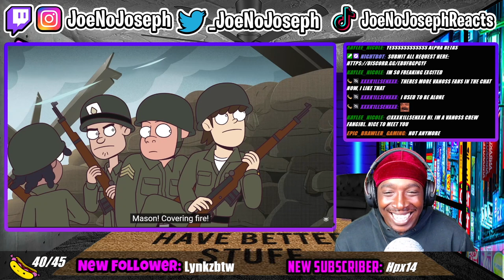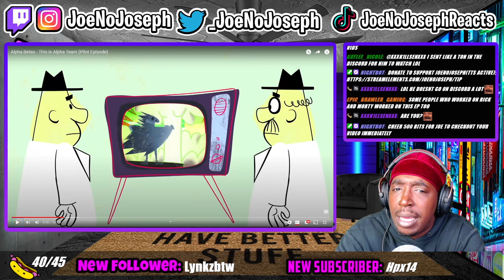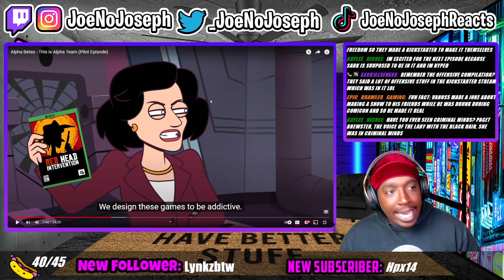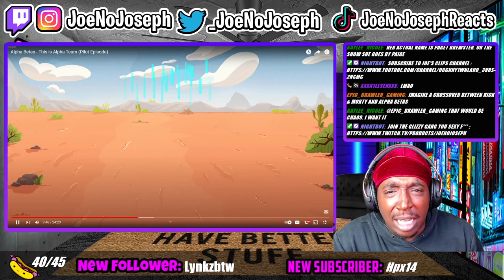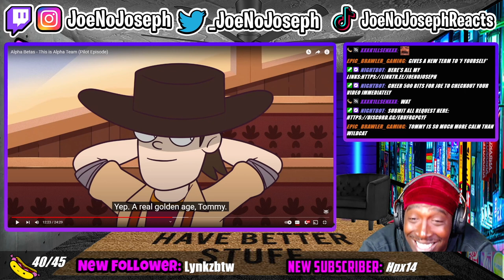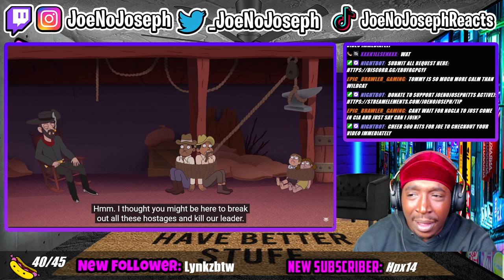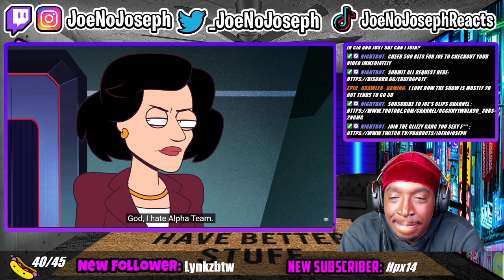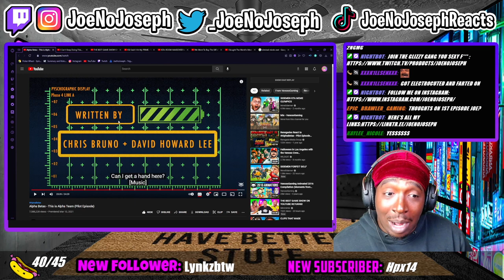Reaction To Alpha Betas - This is Alpha Team (Pilot Episode)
EveryThing JoeNoJoseph!